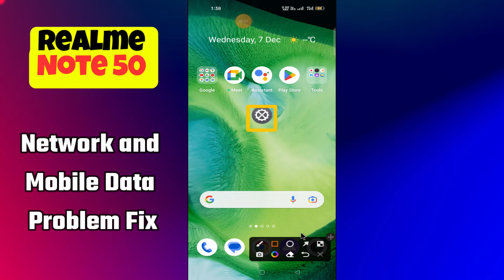Network and Mobile Data Problem Fix Realme Note 50 || How to solve the network isssues